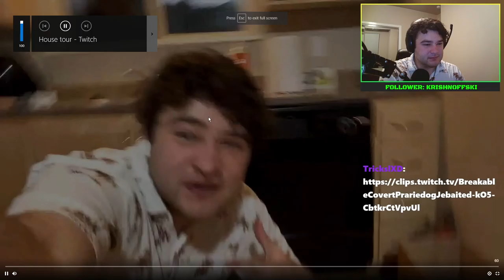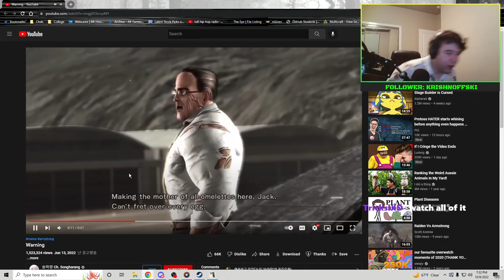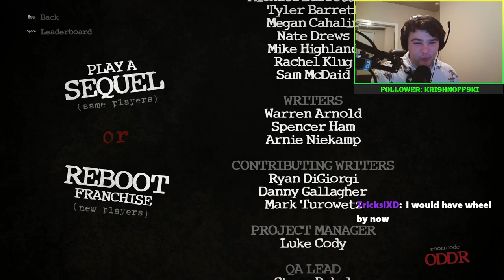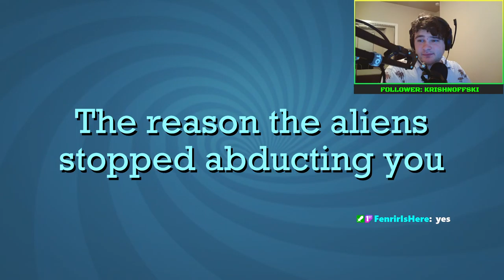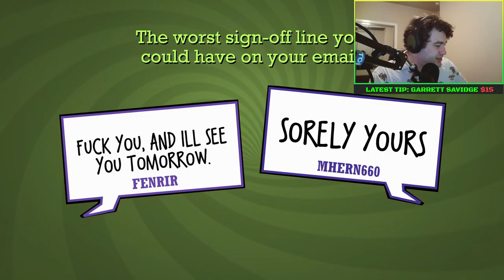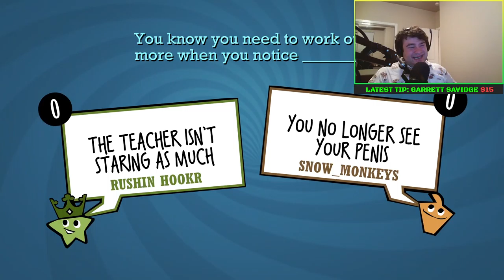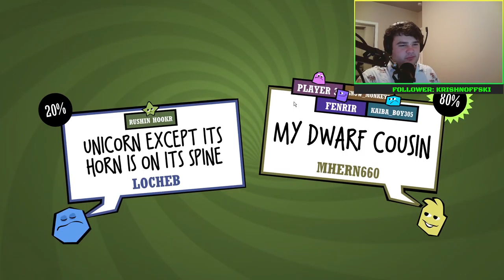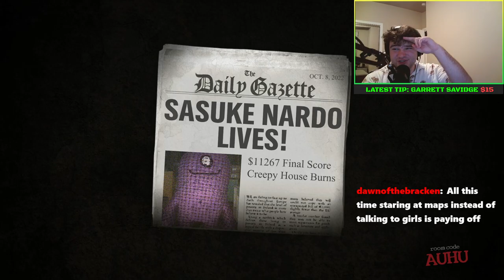Cooking Chicken Udon and Chat Plays Jackbox